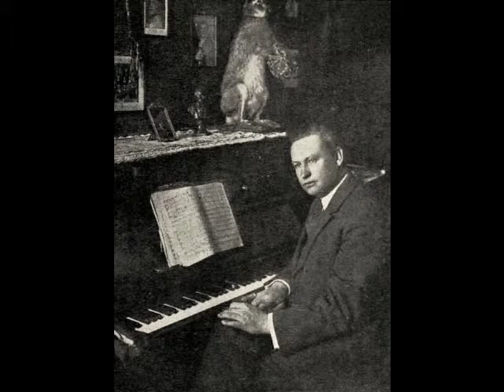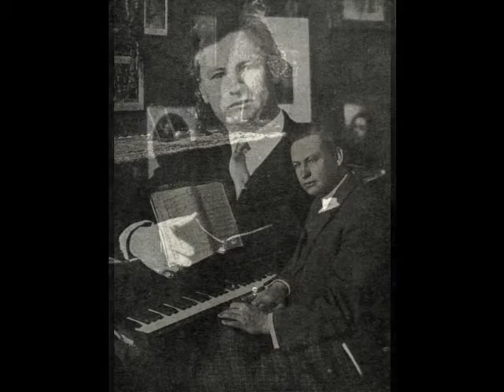Kipras Petrauskas - Lensky's aria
Kipras Petrauskas (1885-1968) was born in Ceikiniai in eastern Lithuania to a musical family.  His father was a woodworker by trade who also worked as organist for various churches in the district. His brother, Mikas, was an accomplished composer, conductor, teacher and singer.  Young Kipras received his musical education from these two gentlemen and began his career as an organist.  His first appearance on the opera stage came about in the neighboring town of Vilnius in 1906 in his brother’s opera Birutė.  Realizing that he needed further training, the young tenor applied to the Conservatory in St. Petersburg and was granted a scholarship.  During his four years there, he sang the lead tenor roles in many student productions, including Yevgeny Onegin, May Night, Faust and The Merry Wives of Windsor.  Petrauskas was seen by…and made quite an impression on…representatives from some of Russia’s leading theaters.  Upon leaving the Conservatory, the young tenor was bombarded by contracts and in very short order, made a pair of important debuts… as Roméo at Moscow’s Bolshoi Theatre and as the Duke in Rigoletto at St. Petersburg’s Mariinsky Theatre.

Petrauskas was quite popular at the Mariinsky and remained there for the next decade.  He developed a repertoire of diverse roles, including the leads in La Traviata, Tosca, La Bohème, Manon, Mefistofele, The Barber of Seville, The Snow Maiden and others.  As Petrauskas matured, he began to take on more dramatic roles such as Don Jose in Carmen, Radames in Aïda, Canio in Pagliacci, Turiddu in Cavalleria Rusticana, Eléazar in La Juive and the title roles in Andrea Chénier, Lohengrin and even Otello.  After returning to his native region in the early 1920s, the tenor was instrumental in establishing The Lithuanian Opera Theatre (now Lithuanian National Opera and Ballet) in the town of Kaunas, where he frequently performed.  Petrauskas also made frequent appearances in Riga and Tallin, as well as giving performances throughout Germany, Spain, France, Scandinavia and South America.  In 1933, the forty-eight year old singer made his La Scala debut as Grishka Kuterma in Rimsky-Korsakov’s opera The Legend of the Invisible City of Kitezh.

Kipras Petrauskas enjoyed an unusually long career…more than fifty years…and developed an impressive repertoire of over eighty roles.  His final stage appearance was as Don Jose in Carmen at his beloved Lithuanian Opera Theatre (which had relocated to Vilnius) in 1958 at the age of 73.  By that time, the elderly tenor was Professor of Voice at the Vilnius Conservatory, a post he assumed in 1949.  He continued teaching nearly up to the time of his death, which occurred on January 17, 1968.

Here, Petrauskas sings Lenksy's aria from Act II of Tchaikovsky's opera Yevgeny Onegin.  This recording was made in the mid 1920s.